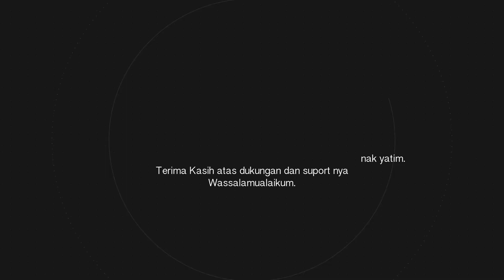Anita Pawez - El Amakin liveaudio Spesial Lebaran El Corona Gambus Part 23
podcast gambus
elcorona